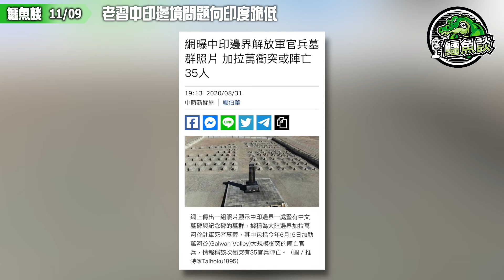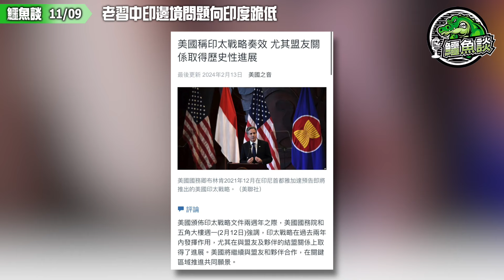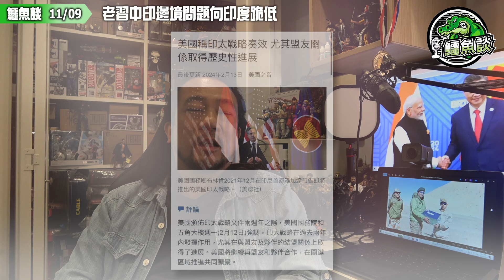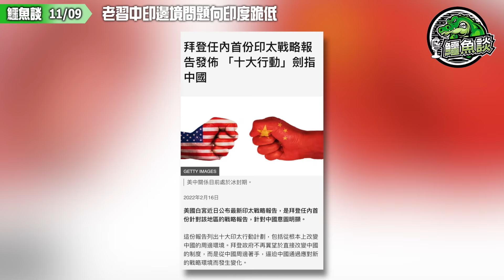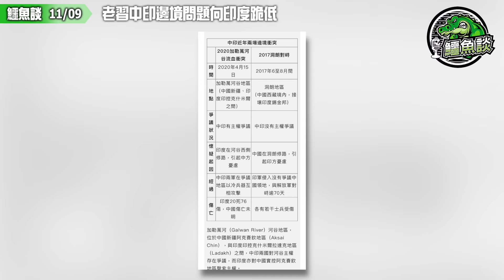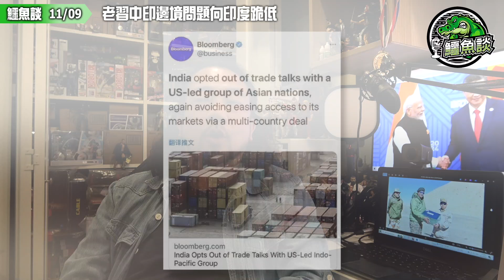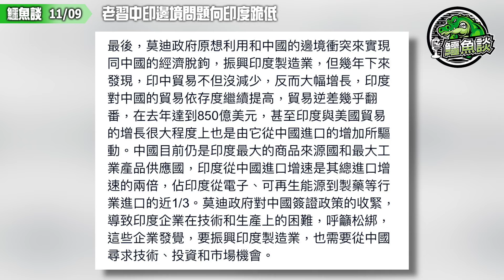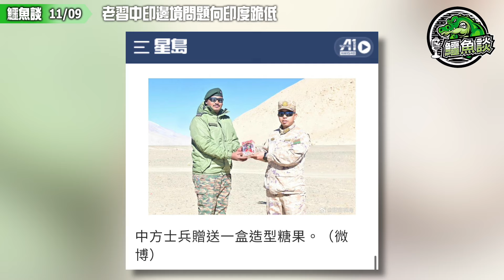20241109《鱷魚談》老習中印邊境問題向印度跪低！中印邊境協同巡邏，原來係解放軍完全撤離邊境哨站往後撤！莫廸外交勝利，習近平又被搵笨柒！印度兵送糖贈興，中共賺咗粒糖喪權辱國愧對陣亡將士！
中國與印度自2020年5月起在邊境發生多起軍事對峙與沖突事件，兩國關系一度降至冰點，不過日前雙方就爭議邊境問題達成協議，解除對峙狀態，中印駐守邊界的軍隊還在上周五（11/1）印度「排燈節」（Diwali）當天在兩國實際控制線（LAC）沿線的狄姆喬科（Demchok）進行「協同巡邏」，還交換糖果互相釋善意。沒想到消息曝光後，引發大批中國小粉紅不滿，怒斥「之前犧牲的戰士算什麼？」

綜合中港媒體報導，中印日前宣布就爭議邊境問題達成協議，上月25日雙方駐守邊境軍隊開始落實協議，在最後2個軍事對峙點－拉達克地區（Ladakh）的德普桑（Depsang）和狄姆喬科各自往後撤離，解除對峙狀態，並逐一拆除自2020年5月以來設立的臨時哨所，外界認為這是中印邊境駐軍爆發流血沖突以來的最大和解。

本月1日，有印度軍方消息人士證實，中印邊境駐軍當天在兩國實控線沿線的狄姆喬科進行「協同巡邏」，並預計在近期到德普桑也來一次「協同巡邏」。據悉，自兩國爆發沖突對峙後，印軍都沒有在前述地點巡邏過，上一次進入這些巡邏點是在2020年1月，時隔4年多終於再次踏進狄姆喬科以及德普桑。另外，上周四（10/31）和周五為印度最盛大的節慶「排燈節」，中印軍方當天在實控線上5個邊境人員會晤點（BPM）互贈糖果以表善意。

沒想到消息曝光後引發中國網友不滿，「4年多來都是我們實控，最後變協同巡防，不知該說啥……」、「這表述是我們讓步了？」、「不會白白犧牲了吧？忘了傷疤忘了疼？」、「桑全汝郭（喪權辱國）！對得起犧牲的人嗎？」、「嫌丟的不夠嗎？」、「我只記得大好河山寸土不讓，沒想到2024年了還得退讓」、「之前犧牲的戰士算什麼？」、「失望！為什麼讓步？」

11月2日報道。中印軍隊已在東部沿線的德姆喬克平原開啟“協同巡邏”此前，雙方還在邊境互換了糖果，引發大量網民不滿和抵制。

銀行過數:

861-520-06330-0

- OR -

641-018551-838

- OR -

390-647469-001